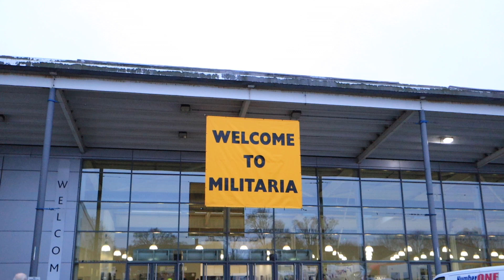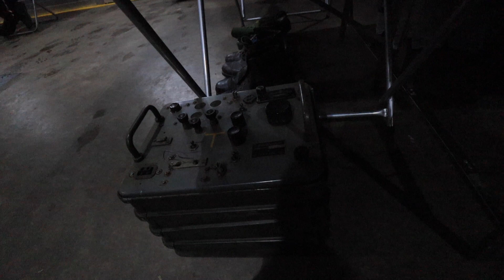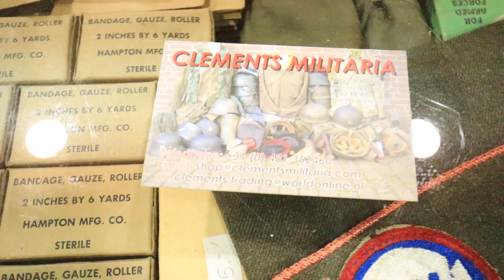When I visited the Stoneleigh militaria show Feb 2020 | Military radio gear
I find some military radios in amongst a vast amount of decommissioned weaponry and even saw the cast of the BBC comedy Allo Allo.

Luckily I had my walking green radio encyclopedia G8SAR who can spot a rare bakerlite PTT switch from a pile of rusty decommissioned belt buckles.